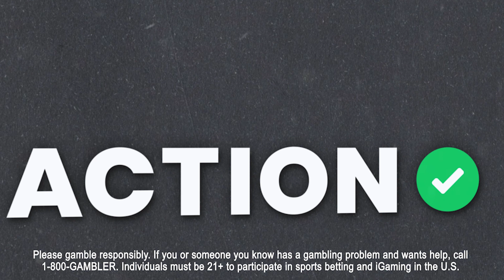NBA Best Bets Wednesday 1/4 | NBA Picks, Predictions & Odds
Jay Money and Sean Little join Matt Moore to discuss their favorite NBA Best Bets for Wednesday Night on the latest episode of Buckets.

00:00 - NBA Best Bets
02:38 - Hawks vs Kings Picks
06:18 - Thunder vs Magic Picks
10:17 - Grizzlies vs Hornets Picks
17:44 - Nets vs Bulls Picks
19:57 - Heat vs Lakers Picks